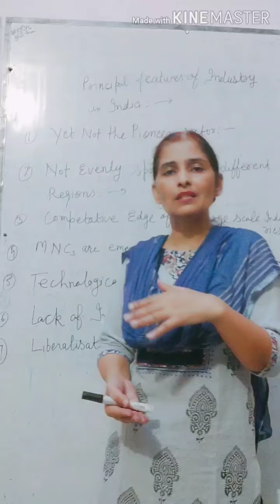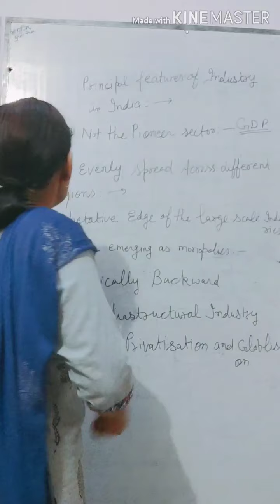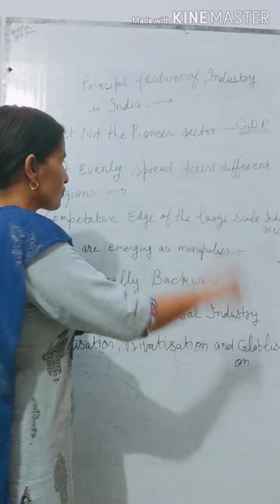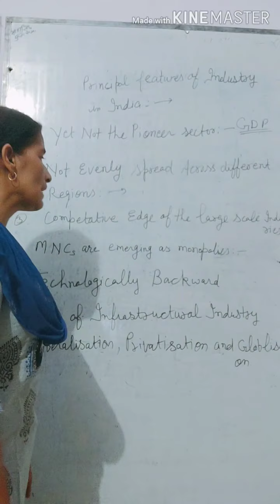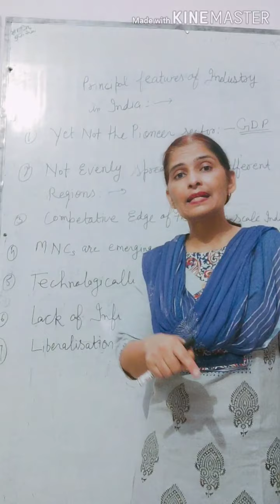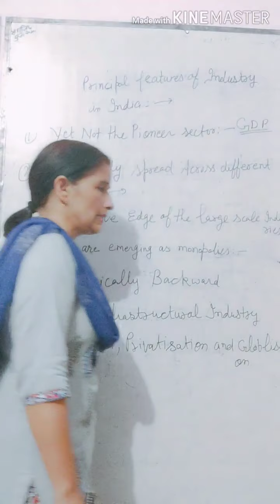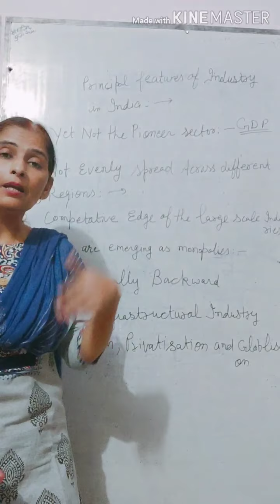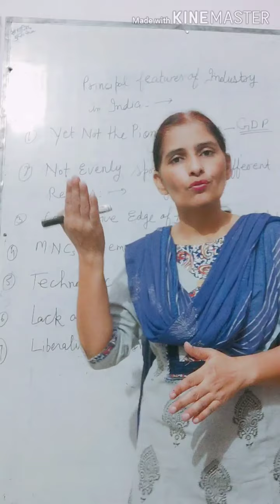Principal Features of Industry in India